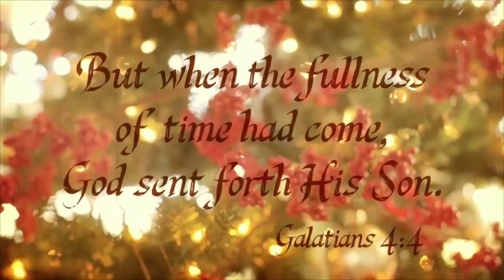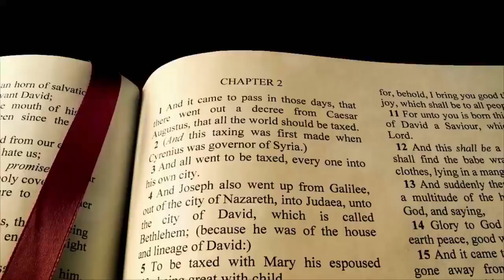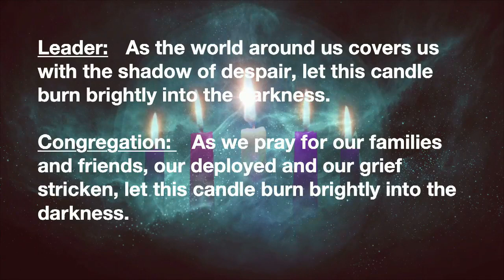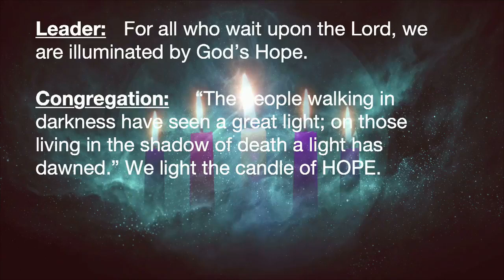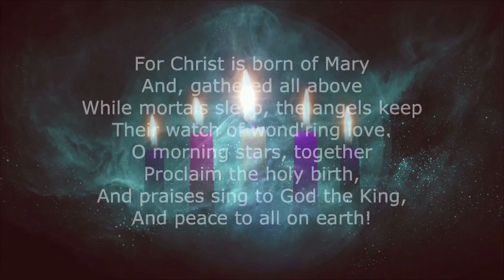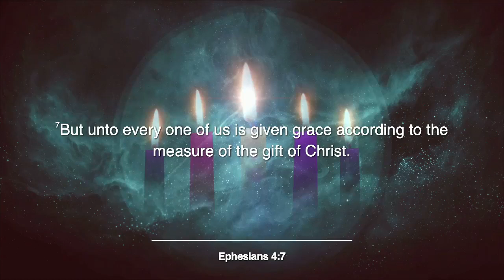Sunday, November 29, 2020: "In God We Trust: Part 3"